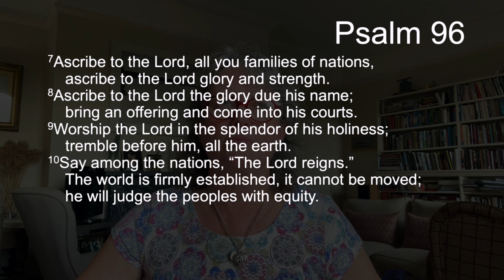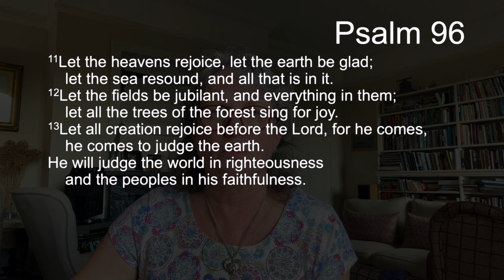TFTD - Monday 30th August 2021